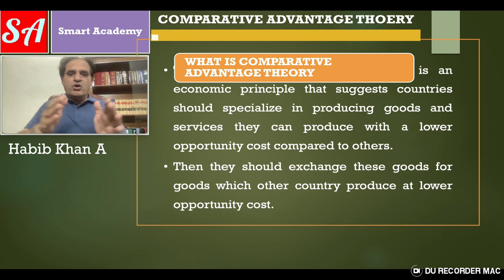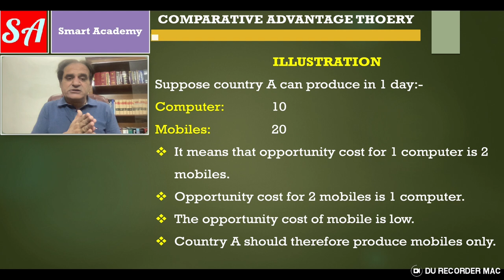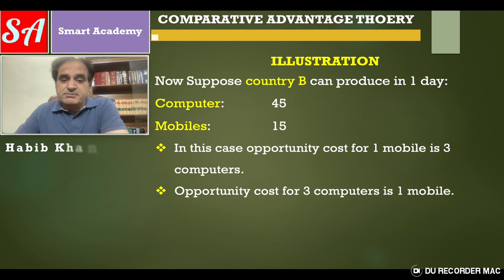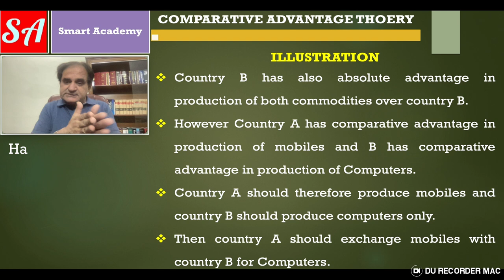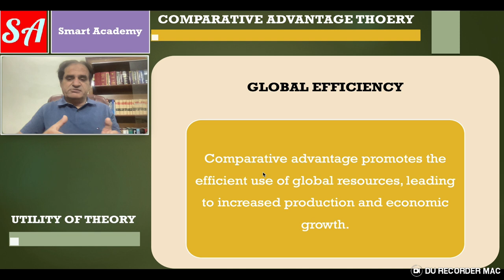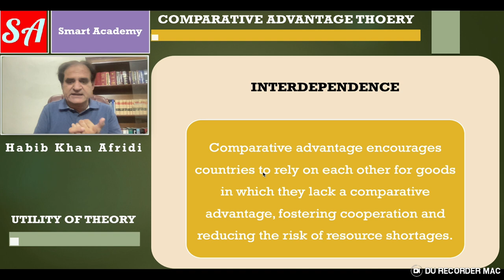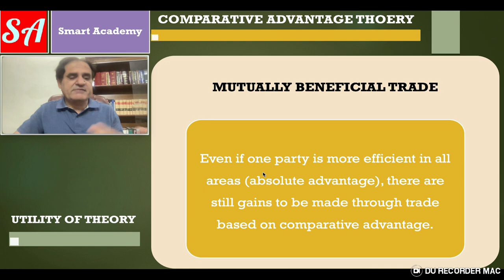Comparative Advantage Theory of International Trade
🌍 Welcome to Versa Learn Hub enlightening exploration of the Comparative Advantage Theory of International Trade! 🌍

In this captivating video, we delve into the economic masterpiece that has shaped global commerce for centuries. Join us as we demystify the complexities of the Comparative Advantage Theory and uncover its pivotal role in driving international trade patterns.

📊 Gain a profound understanding of the core principles behind this theory:
Discover how countries can specialize in the production of goods and services they excel at, leading to optimal resource allocation and increased overall output.

🌐 Explore the advantages that arise when nations engage in mutually beneficial trade:
Learn how the Comparative Advantage Theory promotes cooperation among countries, fostering stronger diplomatic ties and raising living standards worldwide.

📈 Uncover the economic implications and real-world applications:
Witness the theory's impact on trade negotiations, economic policy, and the global supply chain. Gain insights into how nations can leverage their unique strengths to create a more prosperous and interconnected world.

Whether you're an economics enthusiast, a student eager to grasp the fundamentals, or a curious mind seeking to comprehend the forces shaping our interconnected planet, this video is tailor-made for you. Our expert breakdown, insightful examples, and engaging visuals ensure that you'll leave with a crystal-clear understanding of the Comparative Advantage Theory.

🔔 Don't miss out on this opportunity to expand your knowledge and elevate your global awareness.

Leave your thoughts, questions, and suggestions in the comments below – we'd love to hear from you!

Thank you for choosing Versa Learn Hub as your intellectual companion on this enlightening journey through the fascinating realm of economics and global trade! 🌐📊🌎